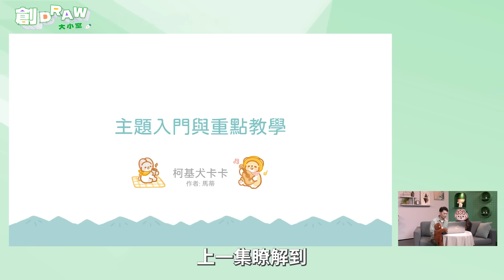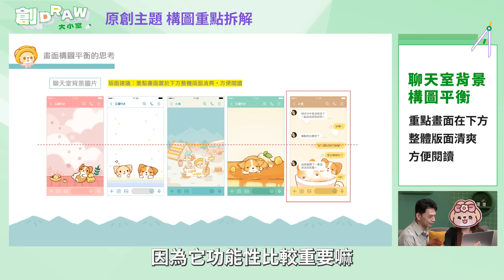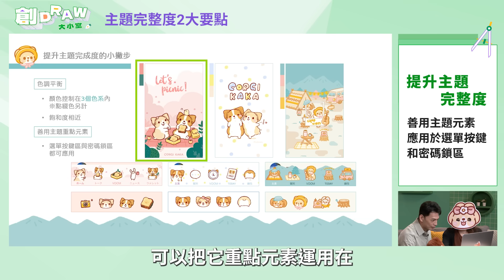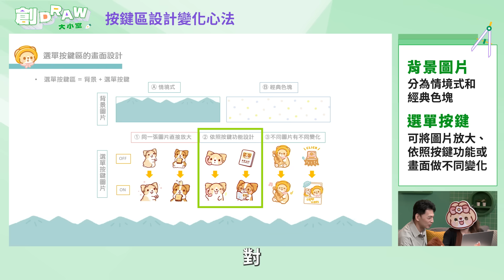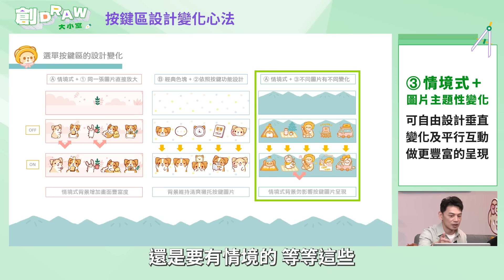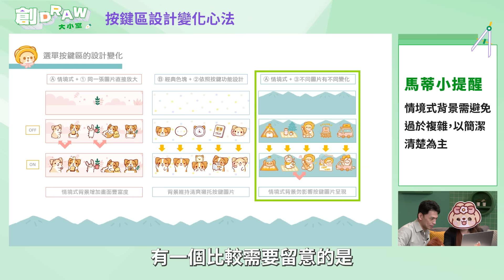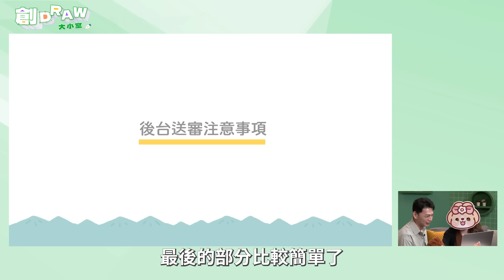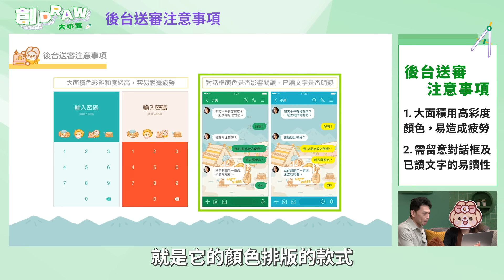創DRAW大小室 EP8｜原創主題入門與重點教學(下)｜主題完整度提升就靠這些撇步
記得先看過上集主題基礎入門分享，這集MATILDE老師(柯基犬卡卡創作者)會帶來更多實際製作上的細節與小撇步，快拿起畫筆DRAW就對了！

別錯過發光發熱的機會！快來投稿你的原創貼圖/表情貼作品吧
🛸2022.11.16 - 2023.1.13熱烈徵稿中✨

🎞 重點時間軸看這邊 🎞
01:00 馬蒂訪談
07:22 原創主題 構圖重點畫面拆解
09:26 主題完整度2大要點
11:08 按鍵區設計變化心法
17:48 後台送審注意事項
19:33 馬蒂愛の鼓勵

LINE原創市集推出一系列原創節目「創DRAW大小室」，帶領更多人進入創作的世界，包括貼圖、表情貼、主題等產品教學分享。

由知名主持人阿Ken和人氣貼圖創作者們，以趣味生動的影音內容，傳授創作技巧和專業知識！

◆加入LINE原創市集官方帳號，隨時關注第一手影片消息！
◆一起來LINE原創市集平台，向全世界展示你的創意！